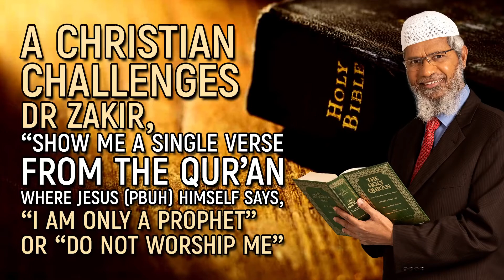A Christian challenges Dr Zakir, “Show me a single verse from the Quran where Jesus pbuh himself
A Christian challenges Dr Zakir, “Show me a single verse from the Quran where Jesus (pbuh) himself says, “I am only a Prophet” or “Do not worship me”

Top-188